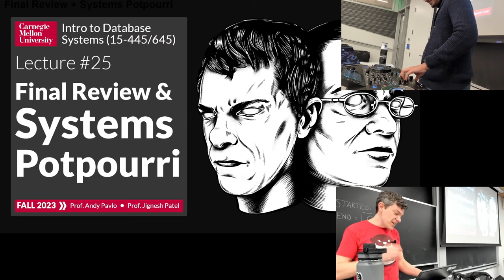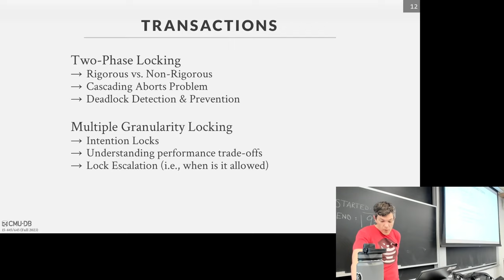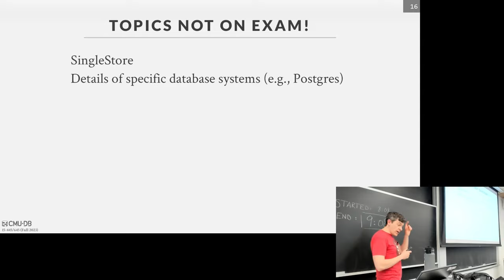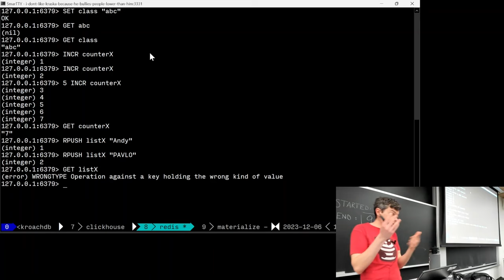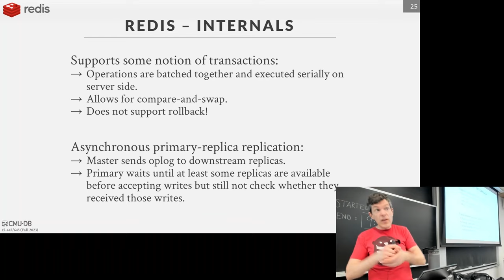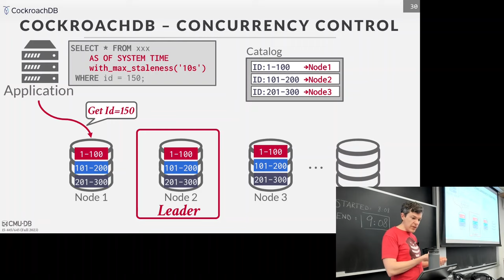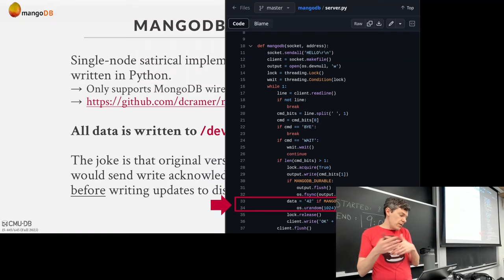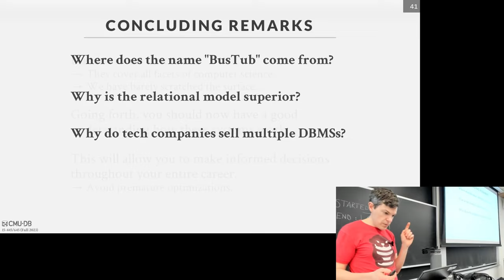F2023 #25 - Potpourri: Redis, CockroachDB, Snowflake, MangoDB, TabDB (CMU Intro to Database Systems)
15-445/645 Intro to Database Systems (Fall 2023)
Carnegie Mellon University